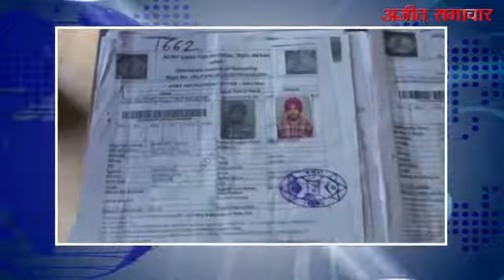Armyrecruitment,arrested : आर्मी भर्ती में शामिल होने आए युवक जाली दस्तवेजों के साथ गिरफ्तार